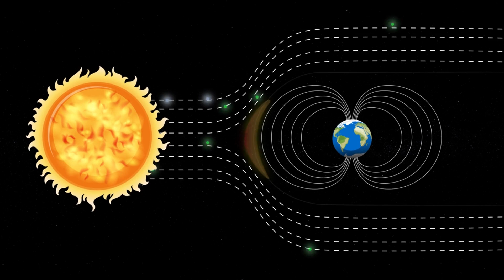Breaking News: Gigantic Solar Flare and CME on a Collision Course with Earth!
Welcome back to Space Weather News, your daily source for all things space weather-related.

In the vast expanse of space, our radiant star, the Sun, never fails to dazzle us with its celestial performances. On September 17th, 2023, we witnessed a breathtaking spectacle as a colossal magnetic filament erupted, nearly encompassing an entire hemisphere of the Sun. This solar upheaval unleashed a powerful Coronal Mass Ejection (CME) hurtling directly towards our planet. Now, the question on everyone's lips is: What awaits us when this solar tempest makes contact?

The Sun's surface is a dynamic realm where magnetic fields constantly weave and dance. Occasionally, these magnetic filaments become unstable, resulting in eruptions that release colossal amounts of energy. The recent eruption was a sight to behold, culminating in a CME, a massive expulsion of charged particles and magnetic fields, heading straight for Earth.

According to NASA's predictions, this solar storm will strike Earth's magnetic field late on September 19th. What does this mean for us Earthlings?

Prepare for a G2-class geomagnetic storm, classified as moderate but still significant. The highlight of this storm is the enhanced visibility of the Northern Lights, or auroras, painting the skies from New York to Washington State. Yet, these captivating displays come with potential challenges.

Geomagnetic storms can disrupt our technology-dependent world, affecting GPS systems, communication networks, and power grids. Utility companies and technology industries must be ready to counteract potential disruptions.

As we anticipate this celestial showcase, remember the Sun's incredible power and the importance of space weather monitoring. Stay informed, have backup plans, and prepare for potential technological hiccups.

The Sun, a cosmic marvel, offers us not only breathtaking beauty but also a poignant reminder of the significance of space weather awareness. Let's revel in the splendor of the Northern Lights while appreciating the marvels of science and technology that aid us in forecasting and mitigating the impacts of these cosmic events.

Thank you for joining us on this cosmic adventure through space weather news!

If you want to further show your support and become an integral part of our journey, click on the "Join" button. By joining our YouTube channel, you'll have the opportunity to deepen your connection with us and help us continue delivering captivating updates and insightful analyses about our dynamic universe.